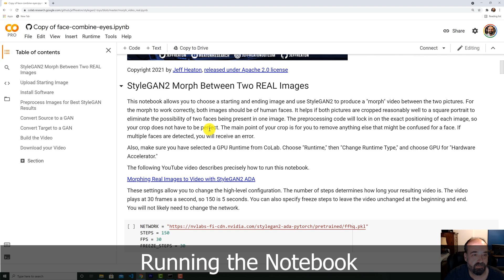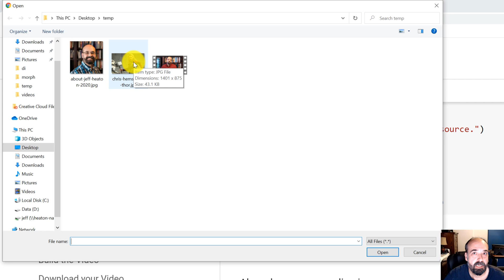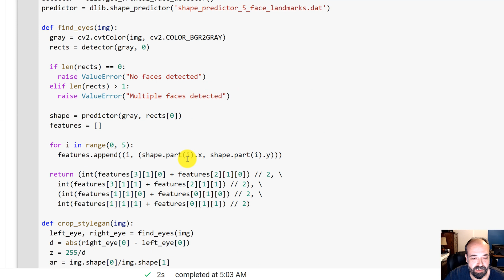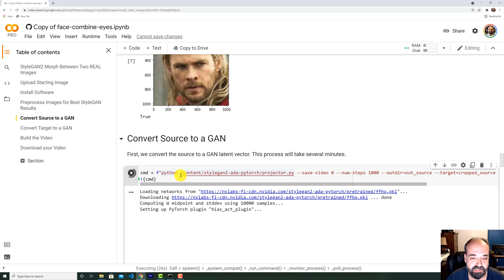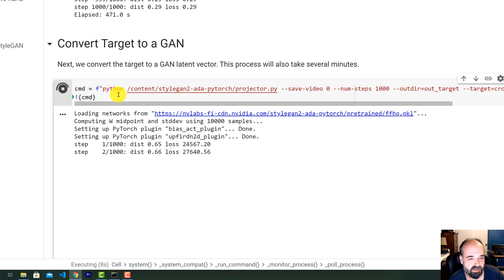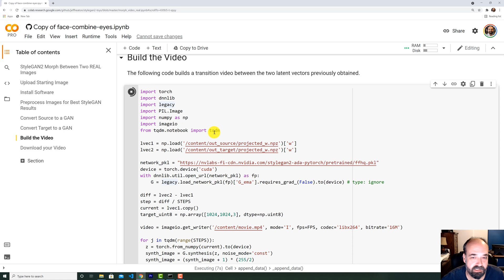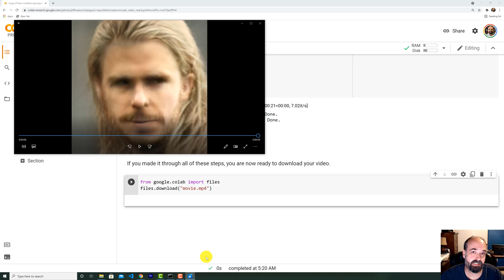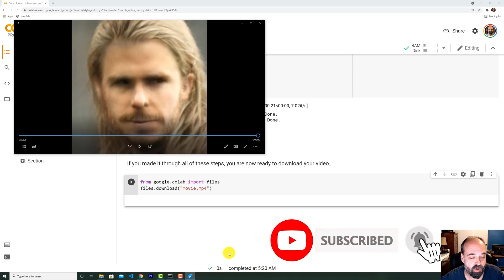Morphing NVIDIA StyleGAN2 ADA Pytorch Between Real Photos your GAN Doppelganger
Did you know you can find your GAN Doppelganger in the latent vector space of NVIDIA StyleGAN2 ADA?  I provide a Colab notebook that contains all that you need to create your own morph videos between any two photos of people's faces.

2:12 Opening the CoLab Notebook
2:38 Use a Free Google GPU
2:52 Running the CoLab Notebook
3:27 Uploading the Starting/Stop Image
4:04 Installing StyleGAN2 ADA
4:15 Preprocessing Images for StyleGAN2
5:21 Converting Images to StyleGAN2 Latent Vectors
7:19 Building the Morph Video
8:17 Conclusion